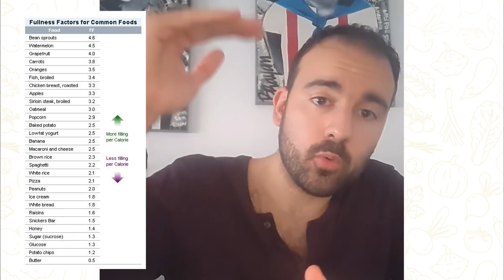Manejo y prevención de la obesidad: 5 cosas que considerar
Hoy, día mundial frente la Obesidad, os traigo un vídeo resumen con 5 puntos fundamentales tanto de la prevención como del manejo de esta condición.
Porque es urgente empezar a tener abordajes modernos, no estigmatizantes y con la evidencia del S. XXI

Índice de contenidos:
00:00 Introducción
00:05 Ingestas superfluas en obesidad e ideas de snacks saludables
04:08 Índice glucémico: qué es e implicaciones prácticas en las dietas de pérdida de peso
07:51 Índice de saciedad: qué es e implicaciones prácticas en las dietas de pérdida de peso
08:44 ¿Hay que restringir la fruta por la noche en pérdida de peso?
09:54 Consejos prácticos y aplicables en pérdida de peso y mantenimiento
14:42 Papel de la frutas y verduras en pérdida de peso: mensaje final

Corte del Directo DudasNutrición5: Frutas y verduras en el manejo y prevención de la obesidad

📩 Recuerda que los vídeos sobre nutrición y divulgación no sustituyen al consejo profesional y supervisado por dietistas-nutricionistas. Si quieres más información sobre consultas online y presenciales, así como de cursos de formación, tienes todo lo que necesitas